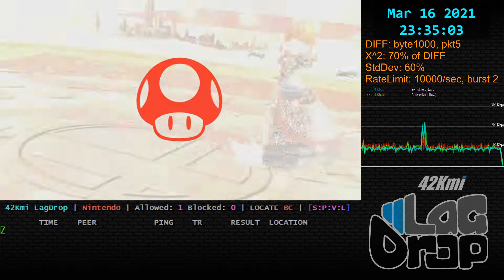SmashBros - 2021-03-16 - 11.0.0 - JP [Overland Park, KS, US] lag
Daisy Bowser Koopa